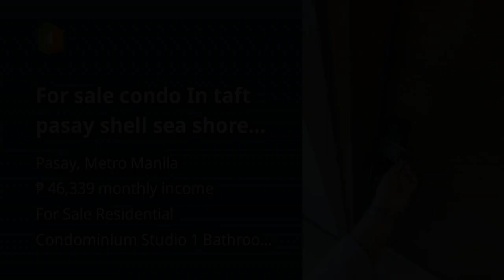For sale condo In taft pasay shell sea shore breze cartimar buendia